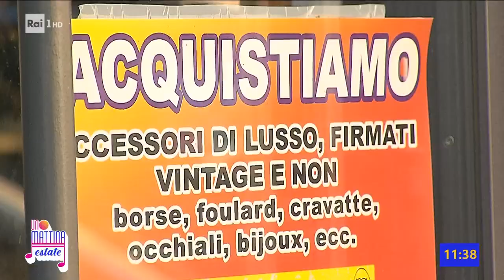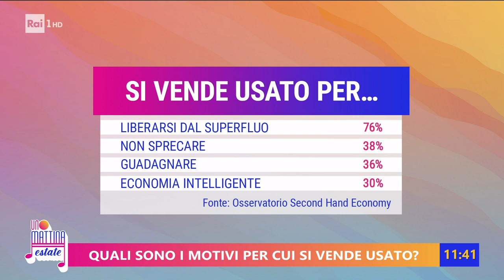Il mercato dell'usato - Unomattina Estate - 28/06/2023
-Sempre più diffuso nel nostro paese il mercato dell'usato, l'acquisto e la vendita di oggetti di second amano